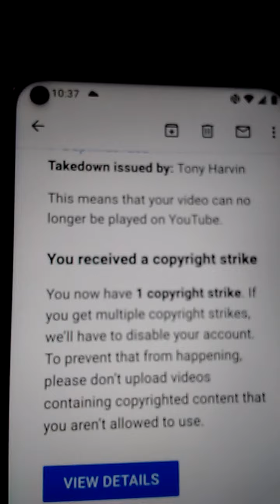WHY MY VIDEO TAKEN DOWN? NOW I UNDERSTAND...